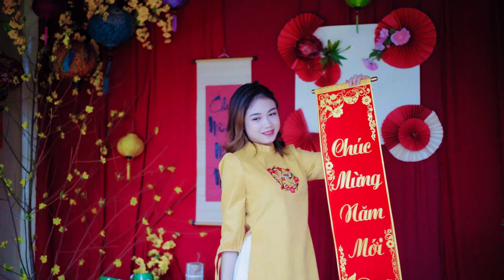338 Coffee Music Rhythm Dena Steed Maribel Shade RhythmBeat Ninfa Broyles Elfrieda Beckwith Beat